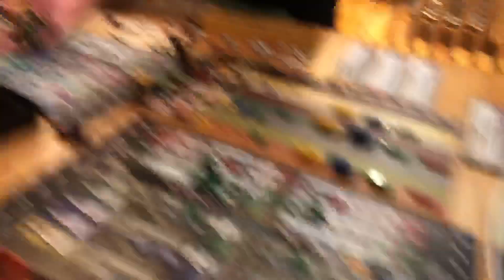War room global pt7